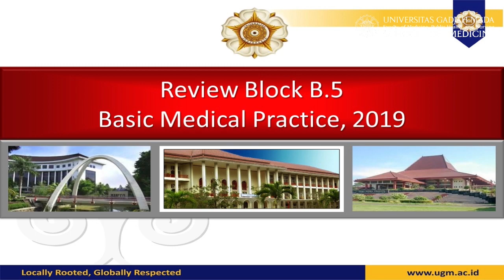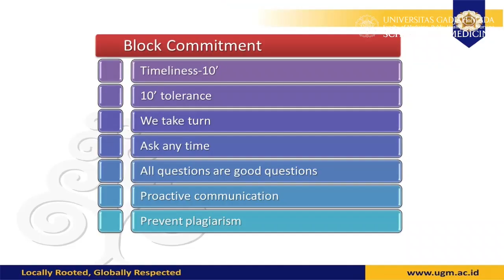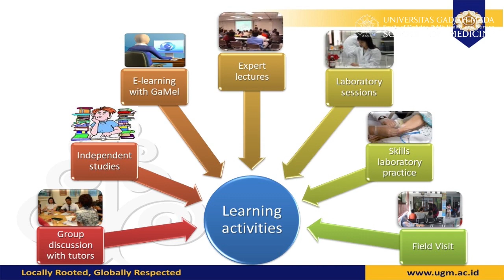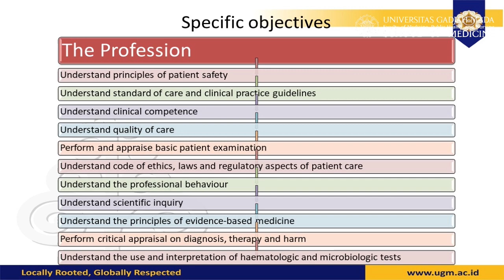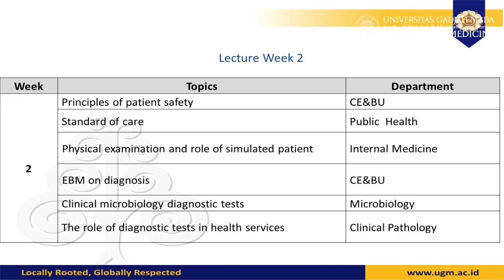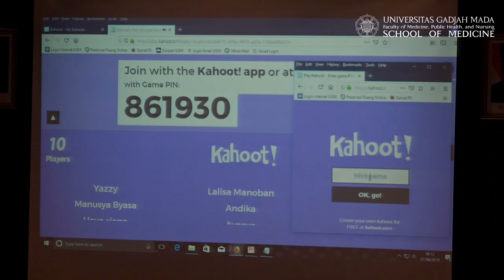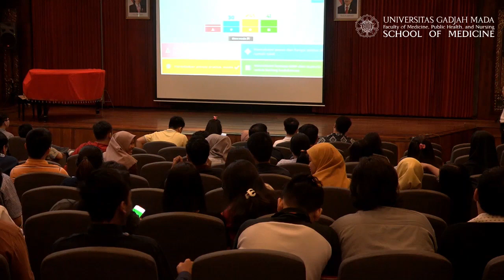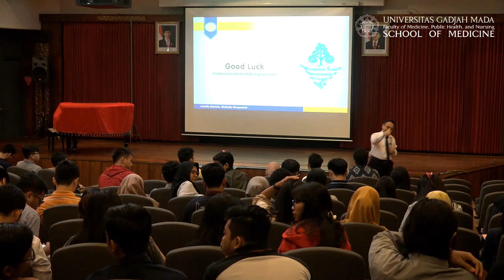Overview Blok B.5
Oleh : Prof. dr. Iwan Dwiprahasto, M.Med.S.c., Ph.D